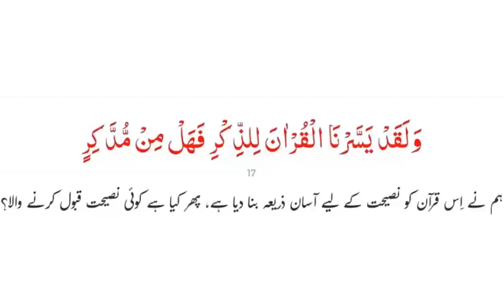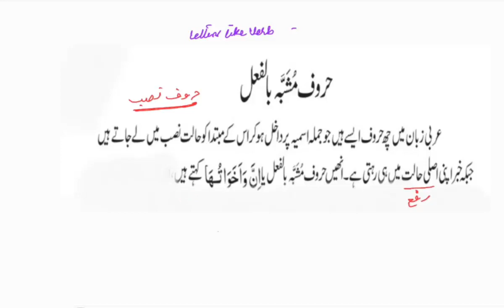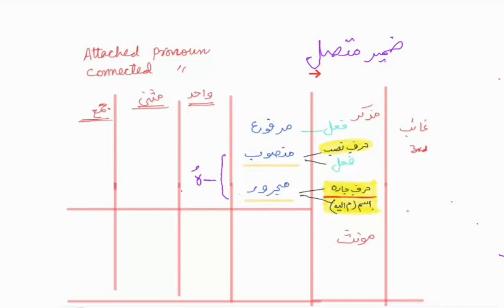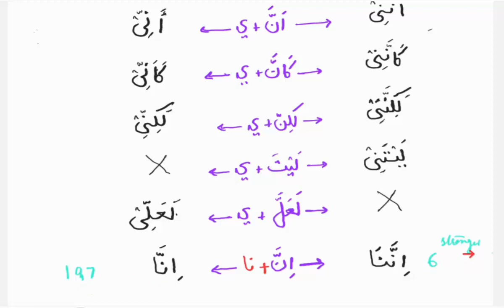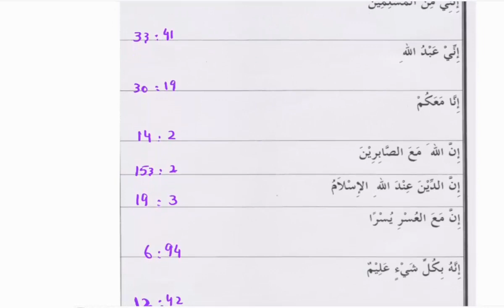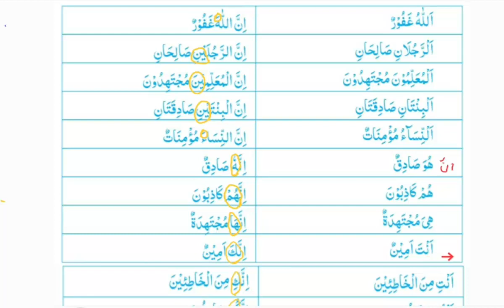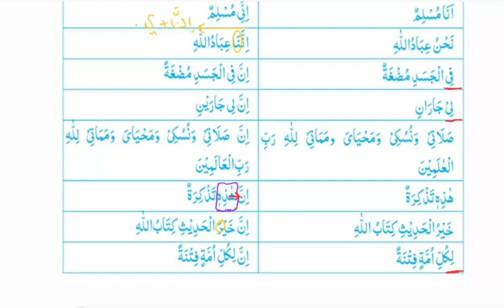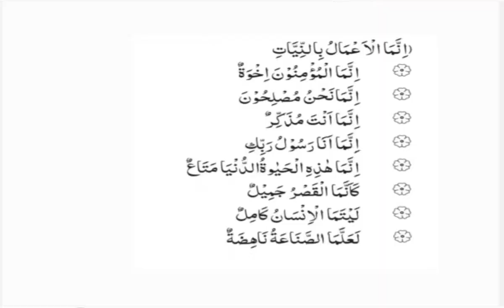Learn the language of Quran #30 | حروف مشبہ بالفعل اور ضمائرمتصل | Maktab